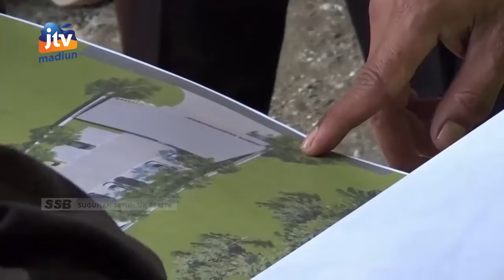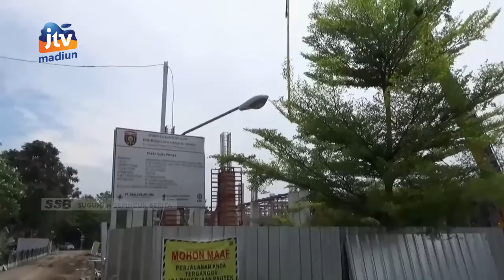NGAWI - Hingga Maret Belum Ada Satu Paket Pekerjaan Masuk Proses Lelang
Unit layanan pengadaan barang dan jasa (ulpbj) kabupaten ngawi mencatat belum ada satupun paket pekerjaan yang masuk proses lelang. Adanya peraturan perundang undangan baru diduga menjadi salah satu alasan organisasi perangkat daerah (opd) terutama dari teknis menunda proses pengajuan lelang pekerjaan.